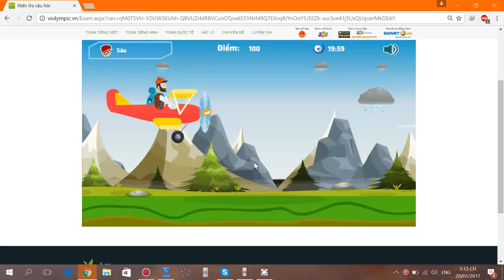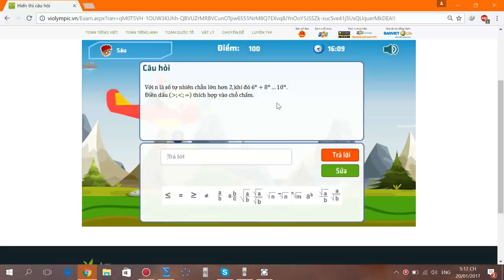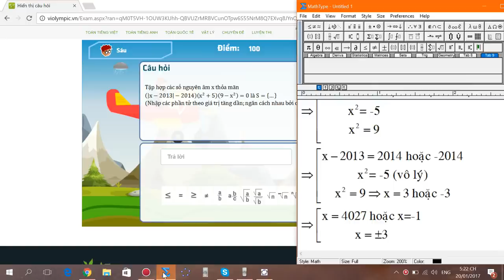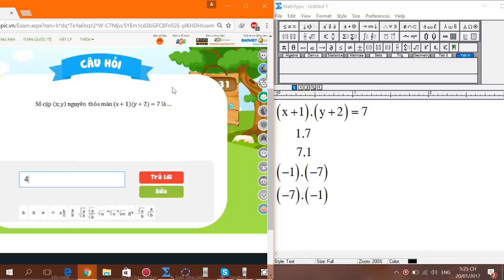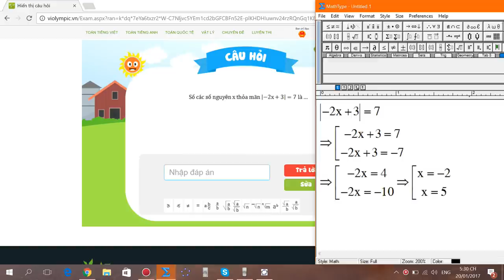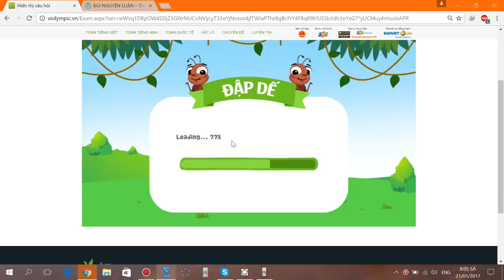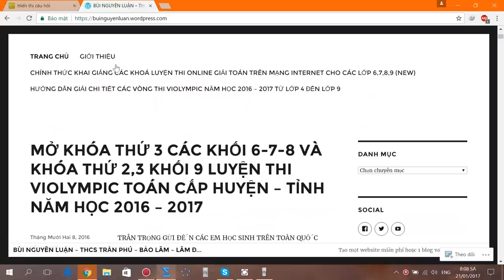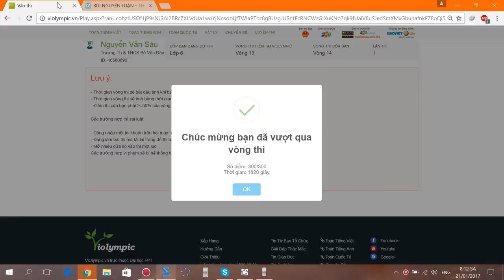violympic toán lớp 6 vòng 13 năm học 2016 - 2017 bài giải nick 2